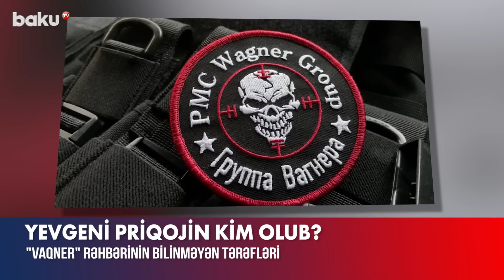"Vaqner" rəhbərinin həbsxanada başlayan fəaliyyəti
Avqustun 23-də Rusiyanın Tver vilayətində təyyarə qəzasında ölən “Vaqner” özəl hərbi şirkətinin təsisçisi Yevgeni Priqojin 1961-cı ildə Sankt-Peterburqda doğulub.
Atasını erkən yaşlarında itirən Y.Priqojinin anası həkim, ögey atası isə xizək tədqiqatçısı olub. 18 yaşında Y.Priqojin oğurluğa görə iki il, 20 yaşında isə xuliqanlıq maddəsi ilə 12 il müddətinə azadlıqdan məhrum edilib.
Gələcəyin məşhur iş adamı ilk sahibkarlıq fəaliyyətinə məhz həbsxanada olarkən başlayır. O, suvenirlər hazırlaya bilən məhbusla birlikdə şirkət qurur və vaxtından əvvəl, 1990-cı ildə azad edilir. Həmin illərdə Leninqrad Kimya və Əczaçılıq İnstitutunun əczaçı ixtisasına daxil olsa da, təhsilini başa vura bilmir.
Sonrakı illərdə bir neçə restoranın sahibi olmağa başlayan iş adamının əsl uğuru “New Island” adlı suda restoran açması olur. 2001-ci ildə Rusiya Prezidenti Vladimir Putin orada Fransanın rəhbəri Jak Şirakla, bir ildən sonra isə ABŞ Prezidenti Corc Buşla nahar edib. V.Putin hətta 2003-cü ildə doğum gününü orada qeyd edib.
2014-cü ildə isə Y.Priqojin Donbasa getdiyini və rusları qoruyacaq bir qrup yaratmaq üçün pul xərcləməyə çalışdığını açıqlayır. Söhbət “Vaqner” özəl hərbi şirkətindən gedir. Bu ilin iyunun 23-də Y.Priqojin Rusiya Müdafiə Nazirliyini onun şirkətinin mövqelərinə zərbələr endirməkdə ittiham edib və 25 min insanın “məsələni aydınlaşdırmağa” hazırlaşdığını bildirib. Səhər saatlarında o, Rostov şəhərində bütün hərbi obyektlərin nəzarətə götürüldüyünü açıqlayıb.
Bundan sonra Rusiya Federal Təhlükəsizlik Xidməti ona qarşı silahlı üsyana təhrik faktı üzrə cinayət işi açıb, Prezident Vladimir Putin isə onun hərəkətlərini qiyam adlandırıb. Daha sonra isə Yevgeni Priqojin Belarus Prezidenti Aleksandr Lukaşenkonun “Vaqner”çilərin qiyamını dayandırmaq təklifini qəbul edib. Onun qiyamdan sonrakı ilk görüntüləri 3 gün öncə Afrikada çəkilmişdi.
Qeyd edək ki, Y.Priqojin evli olub, iki övladı var.